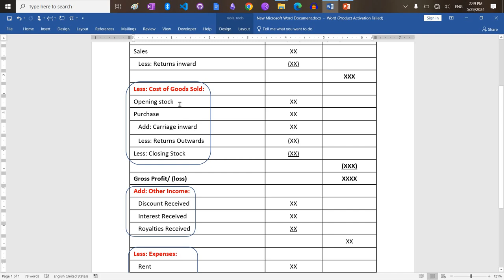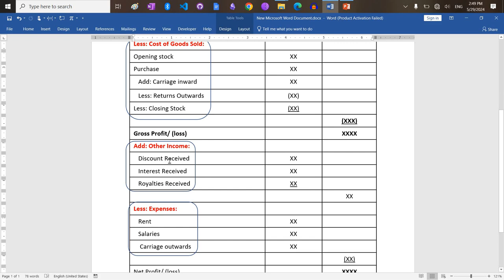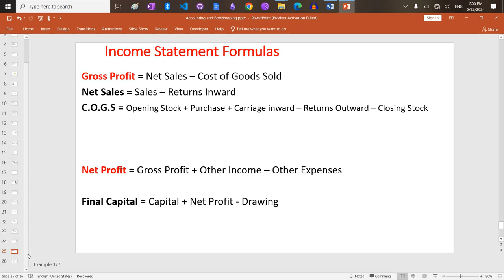Income Statement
Balance Ledger Accounts